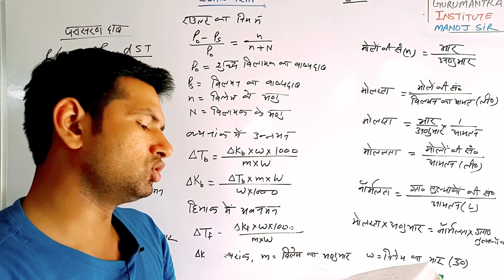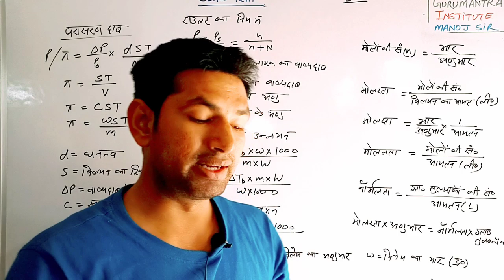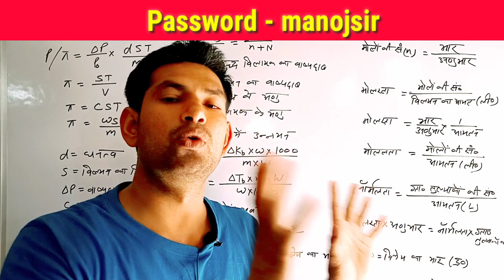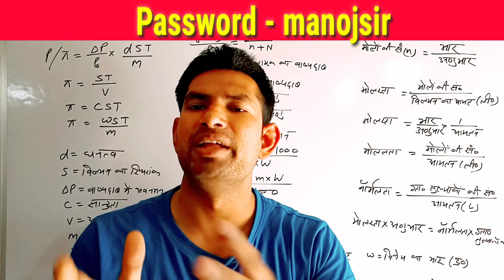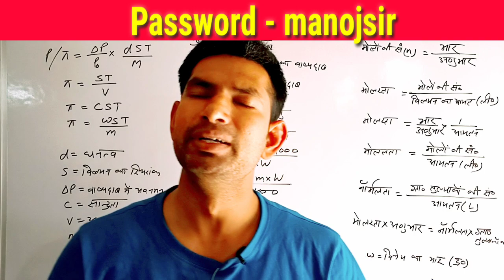12th भौतिक विज्ञान में 90/95% पक्के, पेपर में आने वाले सभी प्रशन, physics full book imp que in pdf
भौतिक विज्ञान में 70 में से 70
 बस इन्हीं प्रश्नों को कर लो।
पेपर में आने वाले सभी प्रश्न एक साथ पीडीएफ में अभी डाउनलोड करें।

password के लिए वीडियो को पूरा देखो

12th भौतिक विज्ञान में 90/95% पक्के,  पेपर में आने वाले सभी प्रशन, physics full book imp que in pdf

भौतिक विज्ञान के सभी इंपोर्टेंट इंपोर्टेंट प्रशन भौतिक विज्ञान के सभी महत्वपूर्ण प्रश्न पत्र विज्ञान के सभी अति महत्वपूर्ण प्रशन भौतिक विज्ञान कक्षा 12 के लिए अति महत्वपूर्ण प्रश्न पत्र विज्ञान कक्षा 12 के लिए महत्वपूर्ण प्रशन कक्षा विज्ञान कक्षा 12 के लिए इंपोर्टेंट इंपोर्टेंट प्रशन पहुंचे। विज्ञान कक्षा 12 के लिए इंपोर्टेंट प्रशन भौतिक विज्ञान कक्षा 12 के लिए इंपोर्टेंट इंपोर्टेंट डेरिवेशन कक्षा 12 भौतिक विज्ञान इंपोर्टेंट प्रश्न कक्षा 12, भौतिक विज्ञान, महत्वपूर्ण प्रश्न कक्षा, 12, भौतिक विज्ञान, इंपोर्टेंट प्रश्न कक्षा 12 भौतिक विज्ञान।